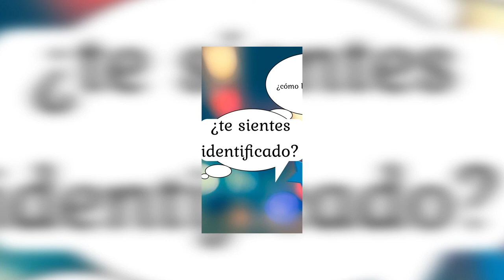Sara María Rodríguez Mohamed - Óscar y el León de Correos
La participante Sara María Rodríguez Mohamed nos comenta la obra "Óscar y el León de Correos" para el concurso Booktubers 2018, en la categoría de "General", organizado por la Universidad de Granada, Medialab UGR y la facultad de Filosofía y Letras.